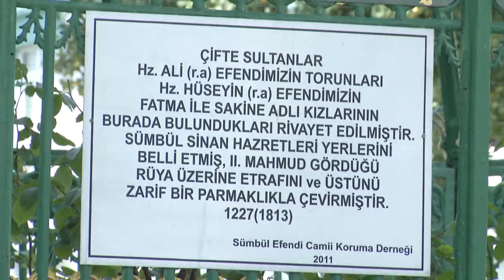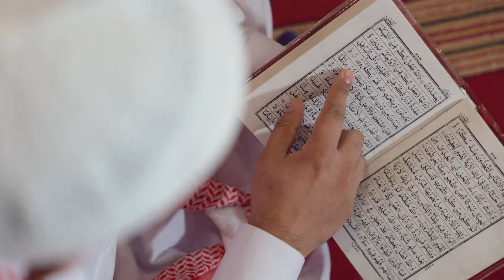Rise and Fall of the Fatimid Dynasty: An Ambitious Quest for Islamic Leadership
Explore the captivating history of the Fatimid dynasty, a powerful political and religious empire that sought to reshape the Islamic world. From their origins in North Africa to their ambitious expansion into the Middle East, the Fatimids challenged the Sunni Abbasid caliphate and established a unique blend of imperial authority and Isma'ili Shia doctrine. Discover their significant achievements, the internal and external challenges they faced, and the enduring legacy they left behind.